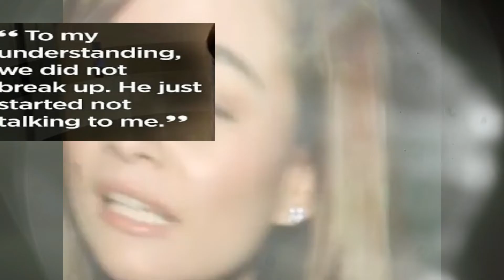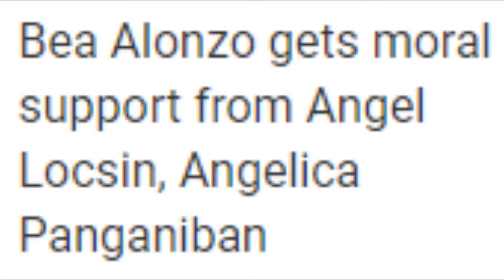LATEST UPDATE!! BEA ALONZO nagsalita na hinggil sa break up nila ni Gerald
Bea Alonzo feels like she's a strong woman